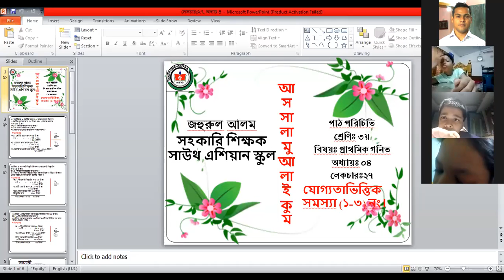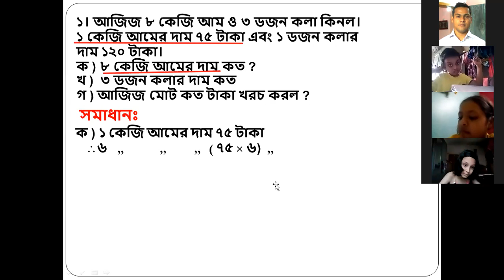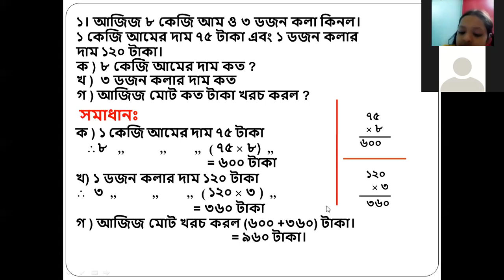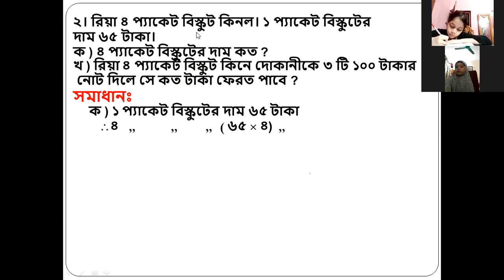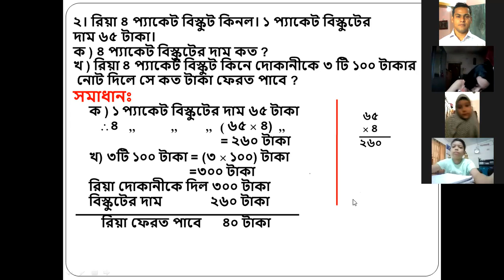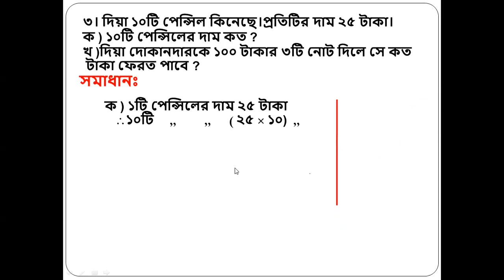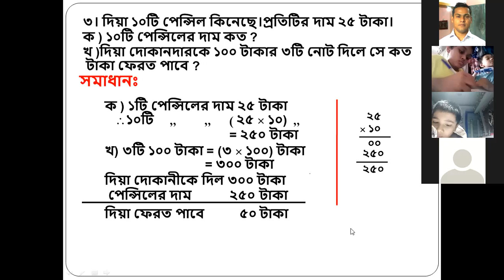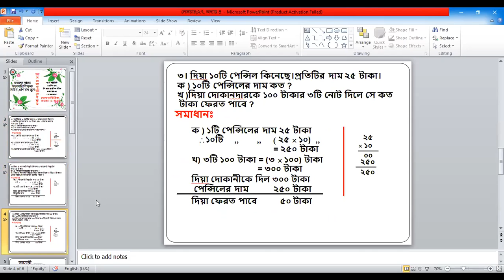তৃতীয় শ্রেণি গণিত অধ্যায়ঃ৪, লেকচারঃ২৭